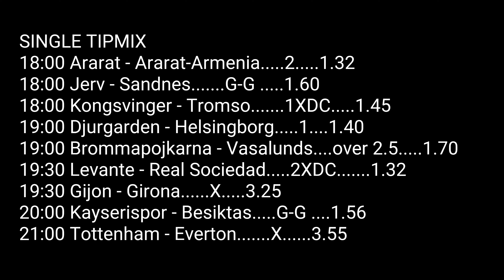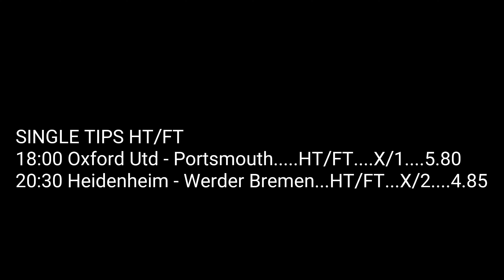Football Betting Tips 06.07.2020 QUEEN GERMANY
The FREE online betting tool that can help YOU make your football bets more profitable...football betting free - bet free - football bets - football betting tips QUEEN  GERMANY - KING GERMANY

Food For Thought ... As you can see, football betting is a serious business and requires some effort in order to succeed. Once you understand that it is a business, your focus should be on how to grow your money in the long-term and not a quick gamble here/there to make quick profit. Treat it as a gamble, and you’ll only get frustrated and depend on luck to make it, but treat like an investment just like every other viable business and you’ll realize that sports betting when done right, can be a huge capital growth. The information in this article will not make you an instant winner. But it provides the crucial basis required for you to become one. It will help you build a successful strategy that will bring you a nice-side income (or even become your main means of livelihood, who knows !!! your QUEEN GERMANY  the best betting tips !!!